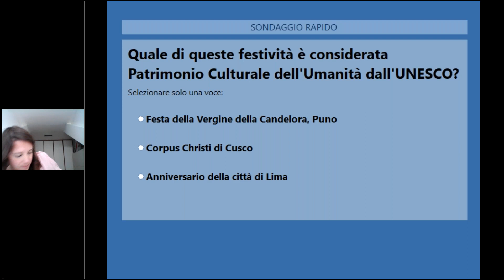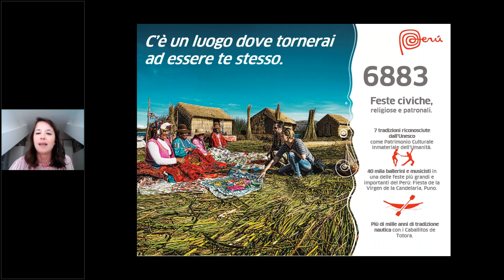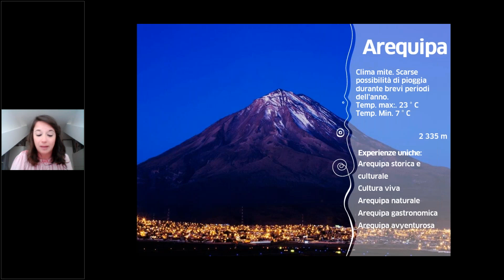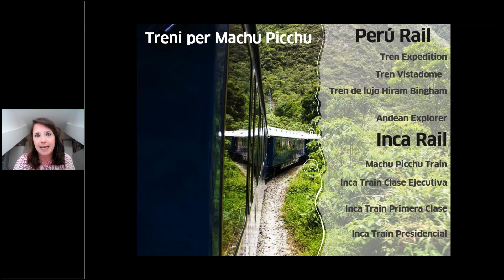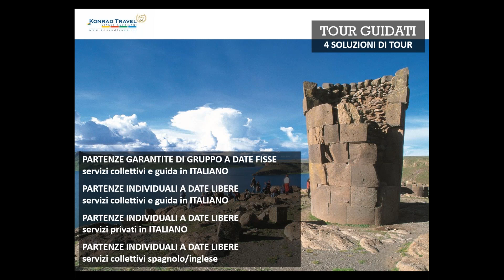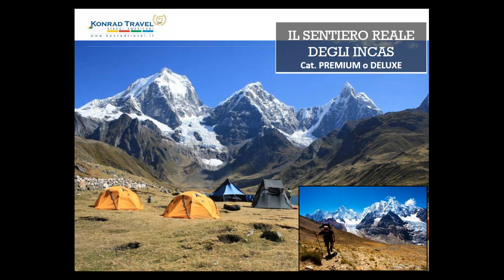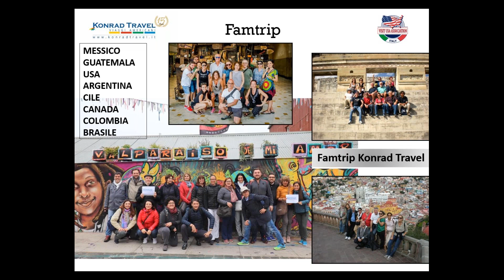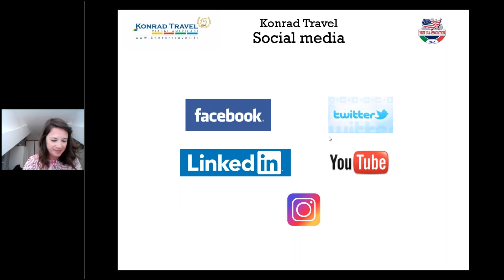Alla scoperta del Sud del Perù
Verso Sud, il Perù rivela, ancora una volta,  le sue molteplici e distinte sfaccettature.
Stupefacenti vestigia della cultura Inca e la sua impressionante rete di strade, così come le misteriose Linee di Nasca, sono solo alcuni dei più importanti esempi di un’eredità storica millenaria.
Le Riserve Naturali e i paesaggi della costa, della montagna e della foresta amazzonica peruviana, offrono stupefacenti incontri con la natura e la possibilità di immergersi in avventure indimenticabili.
Alla modernità delle città si accompagnano, inoltre, le affascinanti tradizioni di popoli ancestrali.
Un rapido quiz per coinvolgere ancor di più anticiperà un fantastico viaggio virtuale alla scoperta di tutto questo e molto altro.